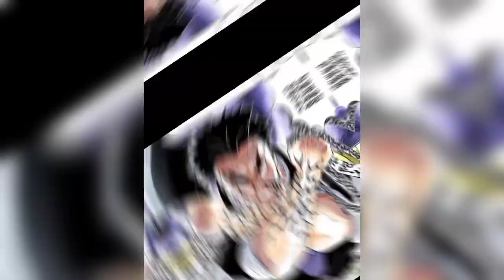recopilación de shorts para despedir el año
para despedir este año e echo una pequeña recopilación de shorts de este año y otra cosa hay nuevos shorts que no e podido subir y aparecerán en esta recopilación, disfrutar el video y feliz año nuevo